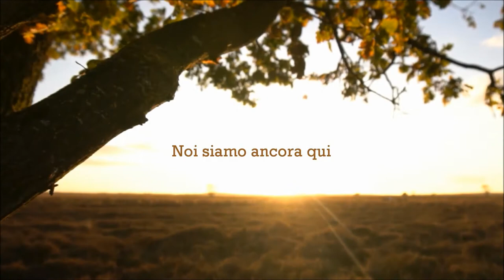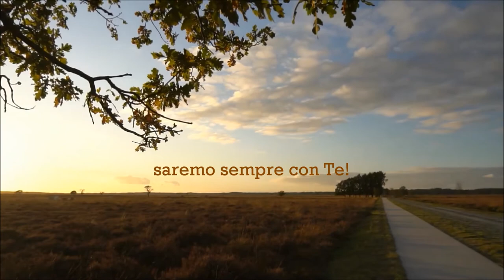La Terra del Sole compie vent'anni.